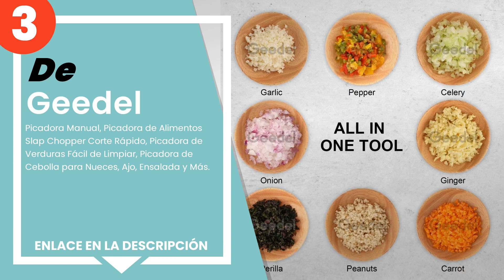Las 5 mejores cortadoras de verduras manuales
✋ Aquí están las 5 mejores cortadoras de verduras manuales, disponible en el mercado.

 5) Cortador de verduras, telgoner 520ML picadora manual de alim...

 4) Leifheit Picadora Comfort & Clean para picar alimentos fácil...

 3) Geedel - Picadora Manual, Picadora de Alimentos Slap Chopper...

 2) Gearmax® Acero Inoxidable Vegetal ajo Cebolla Picador rebana...

 1) Geedel Picadora de Alimentos, Picadora Manual Fácil de Limpi...

00:00 - Intro
00:08 - 5) Cortador de verduras, telgoner 520ML picadora manual de alim...
00:47 - 4) Leifheit Picadora Comfort & Clean para picar alimentos fácil...
01:27 - 3) Geedel - Picadora Manual, Picadora de Alimentos Slap Chopper...
02:00 - 2) Gearmax® Acero Inoxidable Vegetal ajo Cebolla Picador rebana...
02:22 - 1) Geedel Picadora de Alimentos, Picadora Manual Fácil de Limpi...